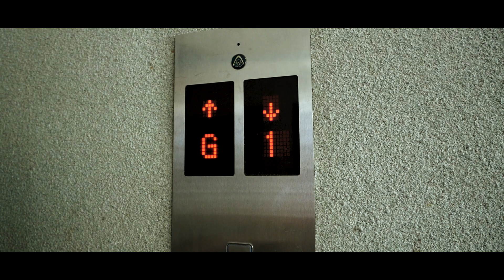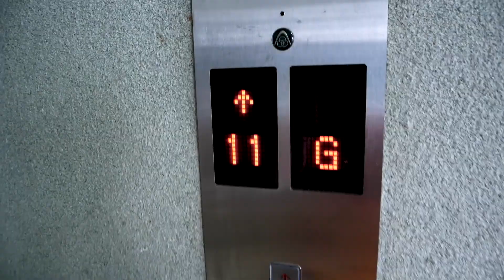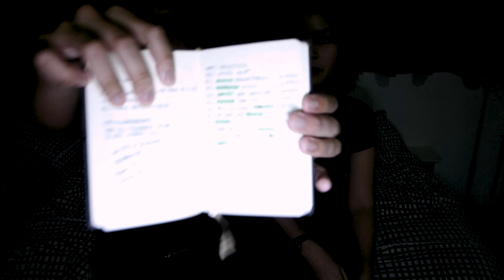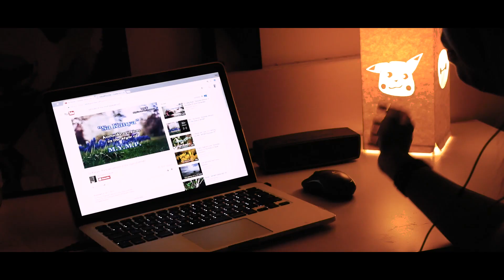WHAT'S INSIDE A CABIN CREW BAG? CREWDIARY - Story36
WHAT'S INSIDE A CABIN CREW BAG?

People ask me what I put inside my trolley bag. Well, here it is (and a few extra things!) HAHA!

GOOD VIBES LANG TAYO!